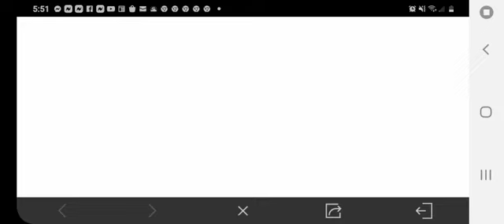April 23, 2021